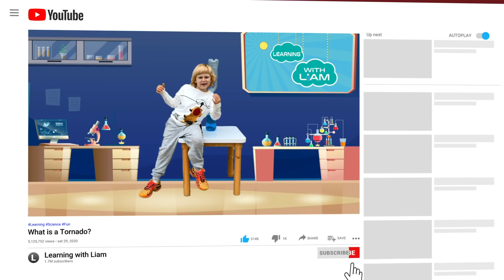How Do Tornadoes Form? Educational Video for kids/FUN Facts🌪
I am a 7 years old Bilingual Kid! Today episode is about: How Do TORNADOS 🌪 Form for kids! Have you ever wondered how extreme can the weather be?   Tornadoes are one of nature’s most powerful forces. Learn some cool tornado facts with LIAM! Why do a tornado form from a supercell thunderstorm? Fun education video for children with LIAM

🆂🆄🅱🆂🅲🆁🅸🅱🅴🔔 🅼🆈 🅲🅷🅰🅽🅽🅴🅻 🅵🅾🆁: MORE LEARNING VIDEOS WITH LIAM

You will have a blast!